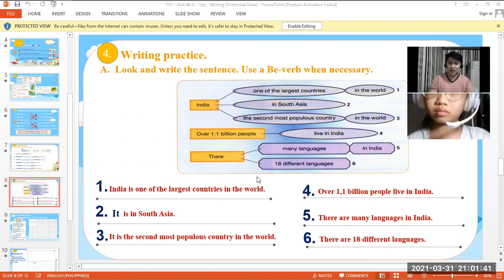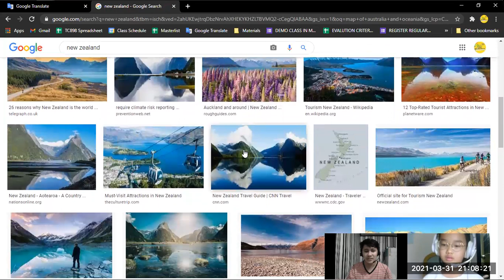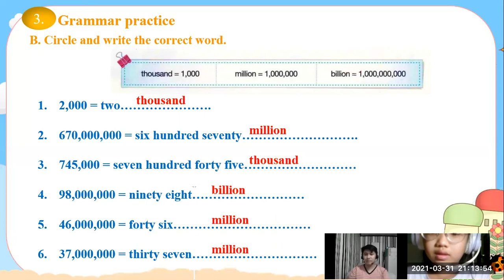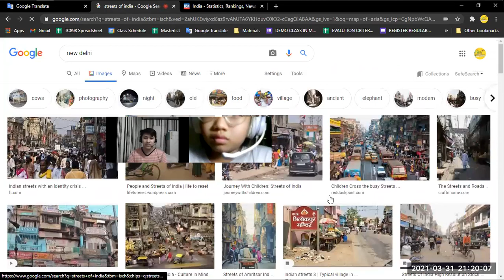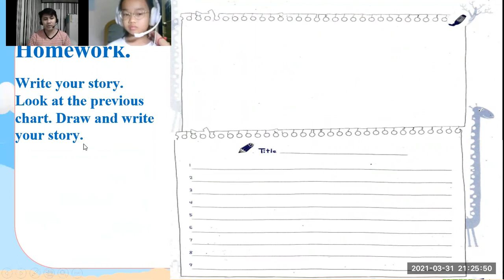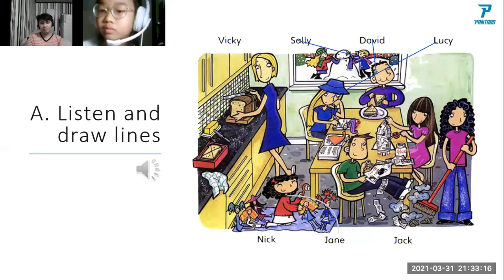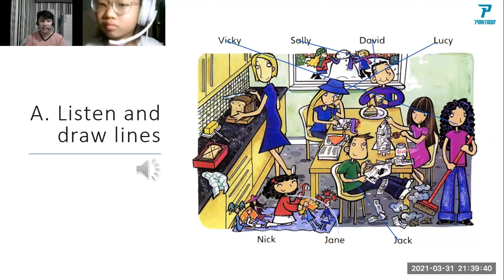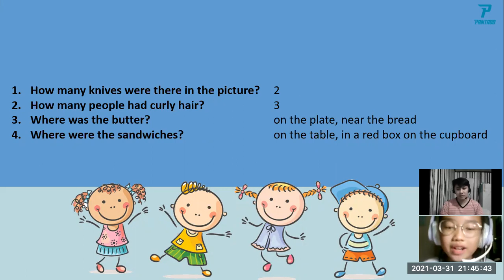PK747 - Day 22 (31-Mar-21 08:00PM to 08:45PM)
Teacher Angel's Class with Bao Han (Annie)
Lesson 22 Fun for Flyers